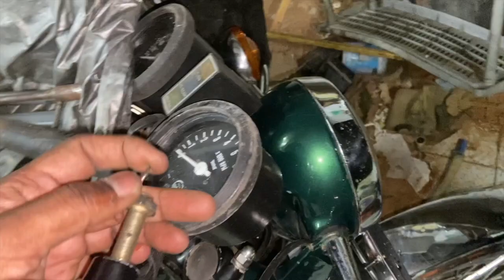Installing a US Spec Brake Master Cylinder in My Green RD (Malayalam Video)